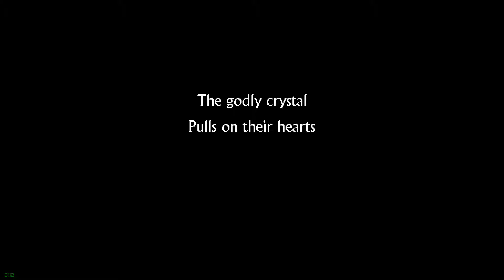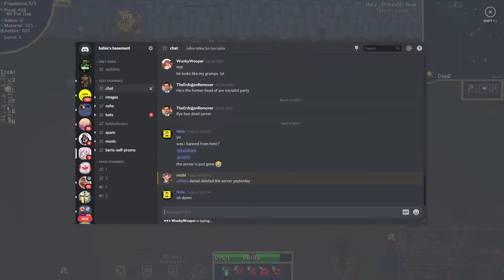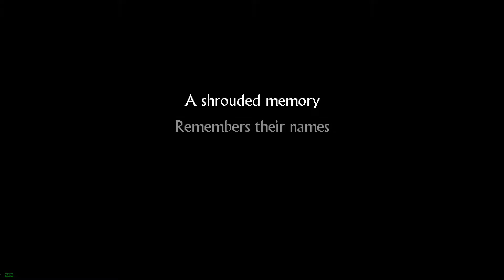Gods Of The Fallen Land Hard Mode all characters part 3